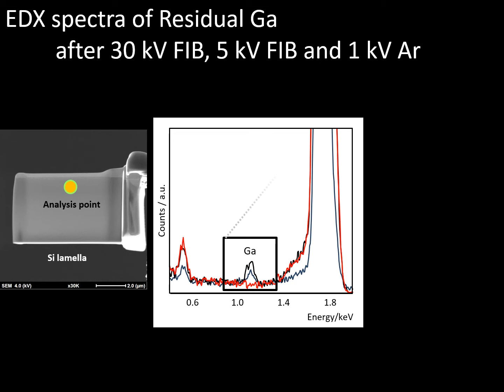[Electronics] EDX spectroscopy of Residual Ga (Gallium) implanted in Silicon lamella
Residual Ga (Gallium) implanted in Si (Silicon) lamella was evaluated by EDX spectroscopy after 30 kV FIB, 5 kV FIB and 1 kV Ar finishing. While Ga was detected after 30 kV FIB and 5 kV FIB, it was not detected after 1 kV Ar finishing. The Ga implanted layer was removed by Ar ion irradiation.

Available instruments for this measurement are :
FIB